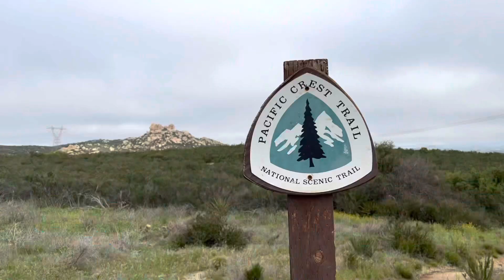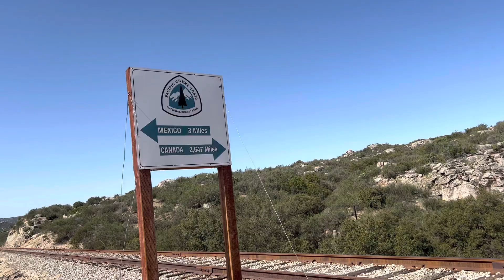Finnisher on the PCT 2022: Day 1 - Mexico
First day on the PCT! Hot and exposed. Blog post

For US Amazon users, use this link to do any of your normal shopping in Amazon and you’ll help to fund my gear replacements